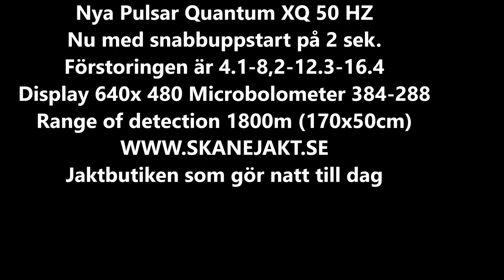Pulsar Quantum xq50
Pulsar Quantum XQ50 now with "quickstart", 2 sec!
Magnification 4,1x, 8,2x, 12,3x and 16,4x
Resolutin display 640x480.
Microbolometer 384x288
Range of detection 1800 m (170x50 cm target)